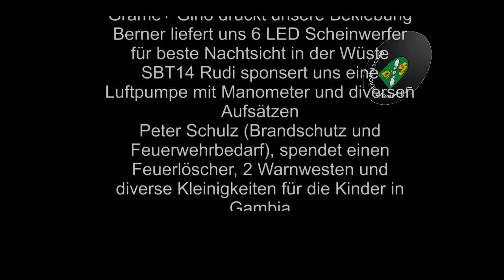Borkheide News TV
Tag 2. der Abenteuer von B2b racing bei der 26. Rallye Dresden -Dakar-Banjul

Veranstalter ist der Breitengrad e.V.